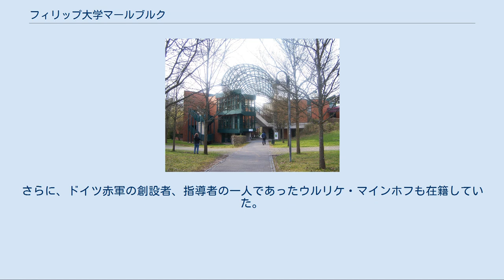フィリップ大学マールブルク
マールブルク大学 フィリップ大学マールブルク（ドイツ語: Philipps-Universität Marburg）は、ドイツのマールブルクにある大学。
通称、マールブルク大学。
 1527年7月1日に初のプロテスタントの大学として、当時23歳のフィリップ方伯が設立し、11人の教授と84人の学生のもとに開学。
 モーリッツ (ヘッセン＝カッセル方伯)が1605年カルヴァン派に改宗、大学も従ったため、1607年にルター派の教授たちは隣接するヘッセン＝ダルムシュタット方伯領ギーセンに設立されたギーセン大学に移った。
 ヘッセン選帝侯フリードリヒ・ヴィルヘルム1世は普墺戦争で敗れたオーストリア帝国の側に就き、ヘッセン選帝侯国は1866年にプロイセン王国に併合された。
ヘッセン選帝侯国は同時にプロイセンに併合されたナッサウ公国、フランクフルト自由市とともにプロイセン領ヘッセン＝ナッサウ県に組み込まれたため、これらの地域からも学生が入学するようになった。
そのため、1866年にプロイセン王立フィリップ大学に改称されると、学生数は4倍に増加した。
マールブルク大学の宗派はプロイセン王国に従い、ルター派、改革派が共存することになり、、1866年になってしばらく続いていた改革派単独の大学であることを止めている。
神学部にもルター派の教授がドイツ各地から入り、ドイツの聖書学や組織神学を主導する看板学部になる。
 この大学で学び、または教授した歴史的な人物として、作曲家のハインリッヒ・シュッツ、歴史法学のフリードリヒ・カール・フォン・サヴィニー、言語学者で童話収集家のヤーコプ・グリム、新約聖書学のルドルフ・ブルトマン、宗教哲学のルドルフ・オットー、モスクワ大学の創立者ミハイル・ロモノーソフ（ロシア）、詩人のボリス・パステルナーク（ロシア）とゴットフリート・ベンなど分野も多彩である。
 特に哲学者では新カント派マールブルク学派のヘルマン・コーエン、パウル・ナトルプ、エルンスト・カッシーラーをはじめとして、カール・バルト、ルドルフ・ブルトマン、ニコライ・ハルトマン、ホセ・オルテガ・イ・ガセット、マルティン・ハイデッガー、ハンナ・アーレント、ハンス・ゲオルク・ガダマー、三木清、エーリヒ・アウエルバッハなどが著名である。
またカール・バルト、クリスティアン・メラー、エルンスト・ケーゼマン、マルゴート・ケースマンらが福音主義神学部に通った。
 異色の関係者としてはスターリングラード攻防戦でドイツ第6軍を率いたフリードリヒ・パウルス陸軍元帥が法学部に短期間在籍していた。
さらに、ドイツ赤軍の創設者、指導者の一人であったウルリケ・マインホフも在籍していた。